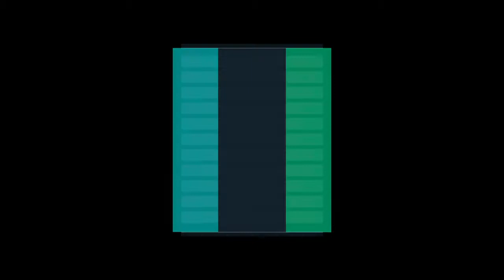España VS Francia Mundial 2018 RUSIA